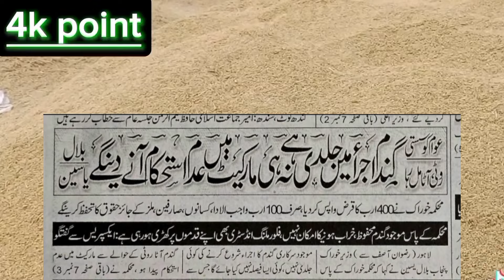4kpoint Big news/گندم کی سپورٹ پرائز پابندی Wheat price in punjab//گندم کا ریٹ 2024/ makki till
agriculture punjab gandum Big news/گندم کی سپورٹ پرائز پابندی Wheat price in punjab//گندم کا ریٹ 2024/ makki till sarso/Gall.گندم کی سپورٹ پرائز پابندی Wheat price in punjab//گندم کا ریٹ 2024/ makki till sarso/Gallasuper .Today Wheat price in punjab//گندم کا ریٹ 2024/munji makki till sarso/Galla mandi rate today.. 1509 DHAN ka rate today dhan|wheat support price 2024|today makki rate gundam rate punjab|wheatprice..
today wheat price in punjab//گندم کا ریٹ 2024/munji makki till sarso/galla mandi rate today

New Gandum ka rate today || New makki 2024 ||sarson munji bajra till rates 2024